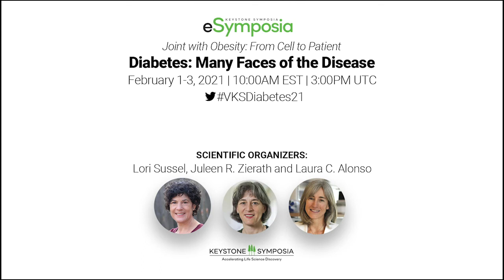PREVIEW - KSQA: Juleen R. Zierath, PhD and Lori Sussel, PhD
Keystone Symposia meeting organizers Dr. Lori Sussel and Dr. Juleen Zierath discuss their vision for the upcoming “Diabetes: Many  Faces of the Disease” eSymposia virtual meeting.  Covering exciting new directions in organ signaling and cross talk, personalized approaches to treatment, and unique interactive discussions and career roundtable events, join them on February 1-3 to explore new frontiers in diabetes research and medicine!

Register for the meeting:

Diabetes: Many Faces of the Disease
February 1-3, 2021